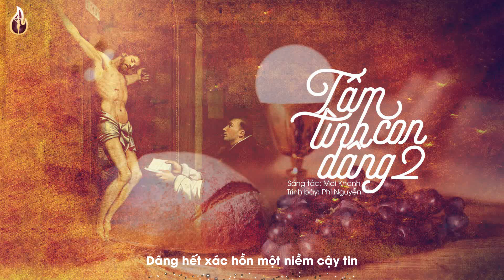TÂM TÌNH CON DÂNG 2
Sáng Tác:  Mai Khanh
Hòa Âm: Đức Duy
Ca Sĩ: Phi Nguyễn
Thực hiện Video: Vương Gia